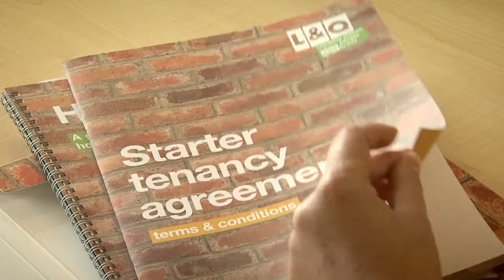L&Q Values | An interview with Nick Raynsford MP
"I first came across L&Q when I was working at the Shelter housing aid centre. L&Q was able to help provide homes for people in need"